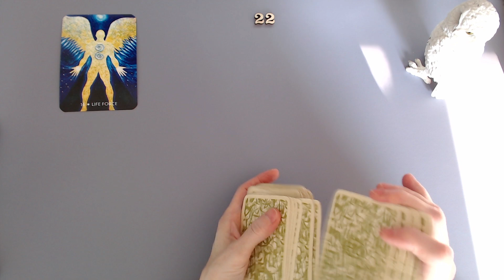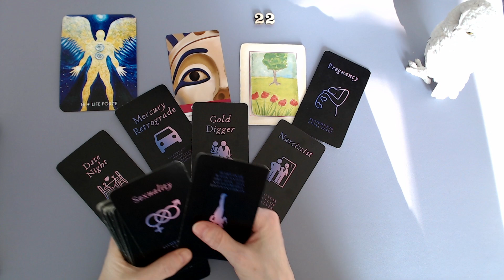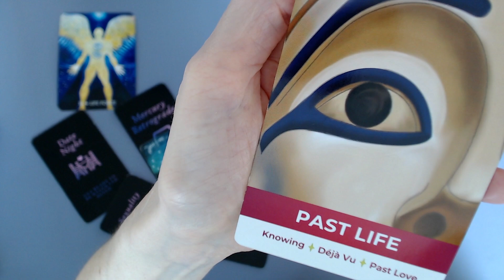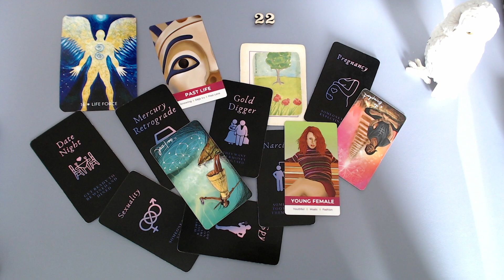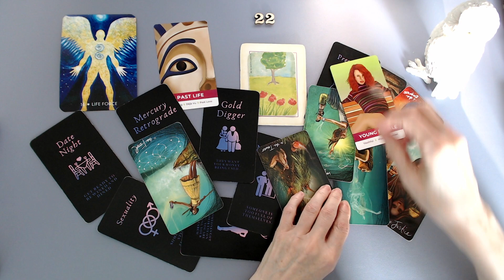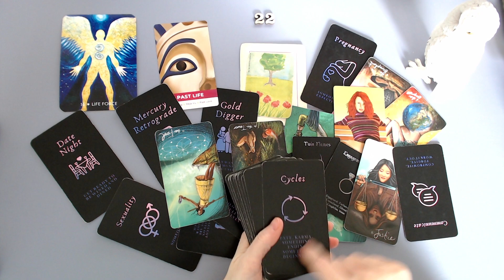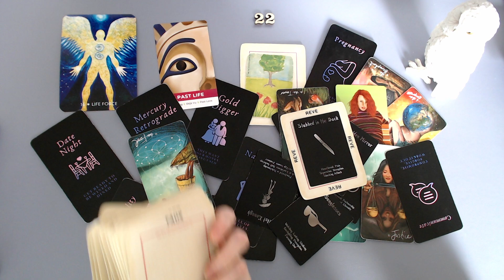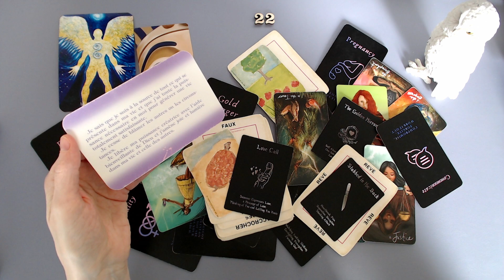On cherche des escortes. 🤑💲